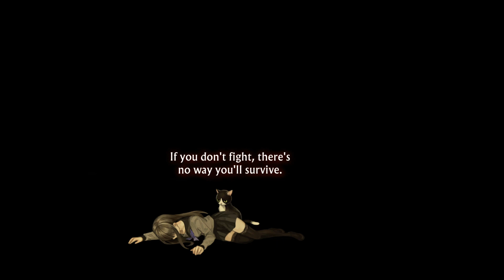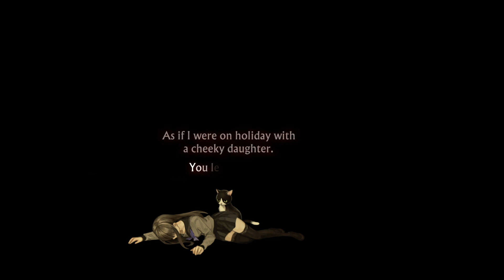13 Sentinels: Aegis Rim (86) Yakushiji Finale- Fluffy and I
The last of the witches she must hunt, Including herself.